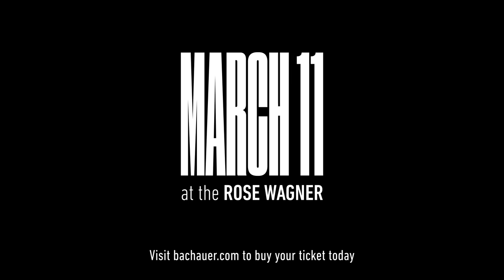Concert Liszt Concert Trailer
Acclaimed Taiwanese-American pianist Ching-Yun Hu dazzles in an all-Liszt concert, including transcriptions of Schubert’s Ave Maria and Erlkönig and his beloved Un sospiro and Spanish Rhapsody.

March 11 at the Rose Wagner in Salt Lake City.

Watch Party March 31 at 7 pm MDT
Available on demand beginning March 31
Bachauer.com